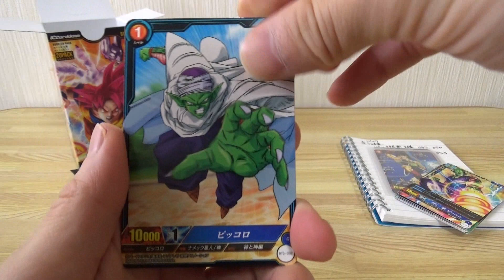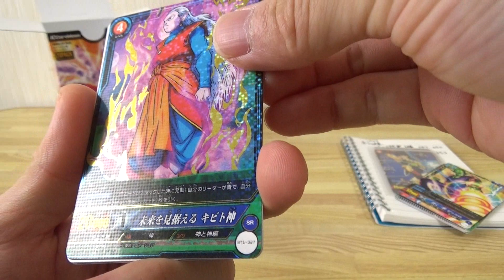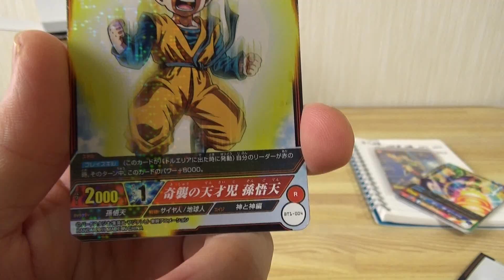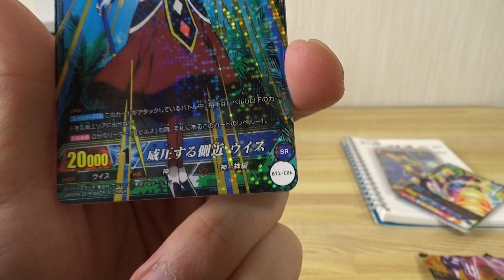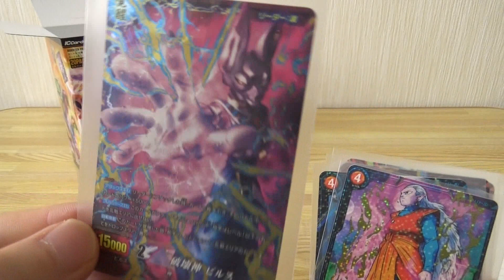【開封】ドラゴンボールICカードダス！いでよレジェンドレア２種 DRAGONBALL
【開封】DBICドラゴンボールICカードダス！いでよレジェンドレア２種　後編　第１弾ブースターパック
１BOX２０パック値段は
１パック２００円５枚入り
Android（アンドロイド）スマートフォンならNFC機能を使って
カードをスキャンしてアプリで遊ぶことが可能です。
IOS（アイフォン）は１０月に発売されるカードリーダーを購入すれば遊ぶことができます。

DRAGONBALL　IC　carddass
新発売ＩＣカードダス
ドラゴンボール超（ドラゴンボールスーパー）